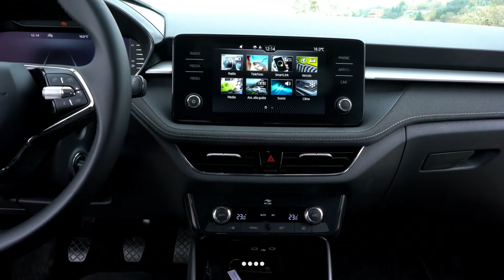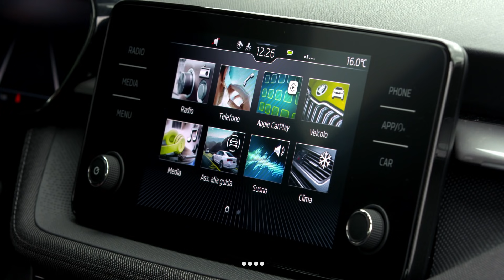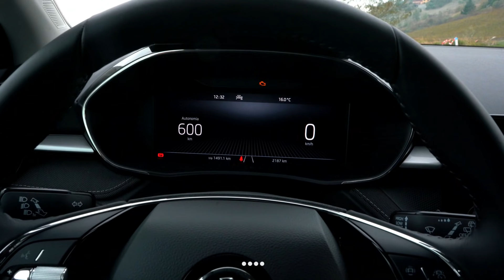Skoda Fabia: sempre più furba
Ecco come va la quarta generazione della Skoda Fabia: con la nuova piattaforma cresce nelle dimensioni, offre più spazio e contenuti superiori ai capitoli Adas e infotainment. Dentro, poi, è piena di piccole e grandi soluzioni intelligenti che migliorano la qualità della vita a bordo. Il mille turbobenzina da 95 cavalli frulla bene e consuma poco, il telaio è agile fra le curve e stabile nelle situazioni d'emergenza.